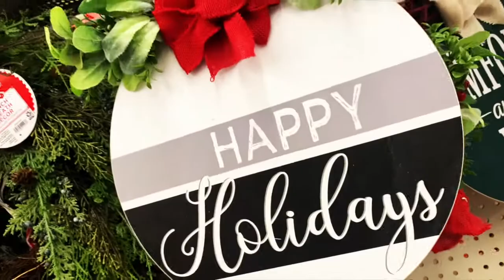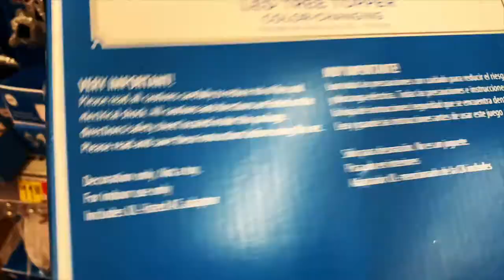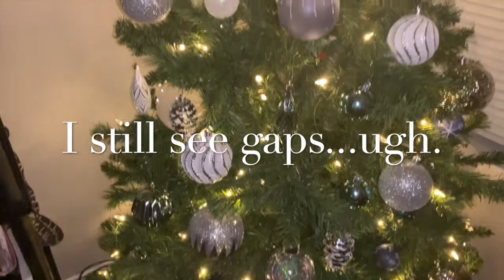The Christmas Tree is UP! - Part 2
Hey My People 👋🏾
My technology is on my side today. So I added the end of my trip to Walmart with the clips of decorating the tree. Also to everyone who  joined me on the Premier of Part 1... THANK YOU SO MUCH 💋!
I had so much fun with you all. It made the whole content creation experience so worth it... especially after having technology difficulties.

Hope you enjoy part 2  🎄.

Deuces ✌🏾
❄️ Holla At  Me!

My page is planner related but my stories are all me 😂.

 🎵 The Christmas Vibe - Philip E Morris, Cruell Buddhist-Santas Coming, Kinrich Beats-Christmas Rap Type Beat